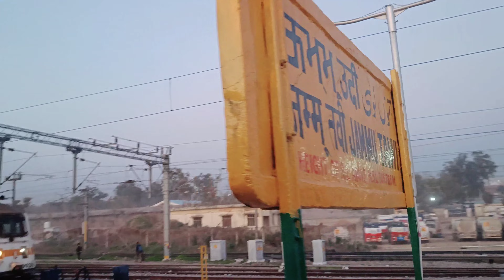vaishno devi yatra train journey